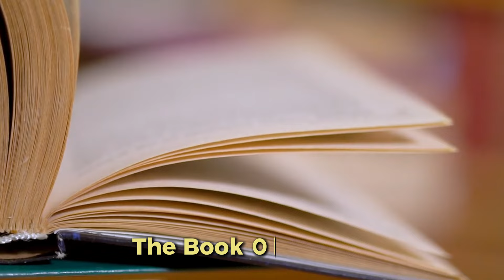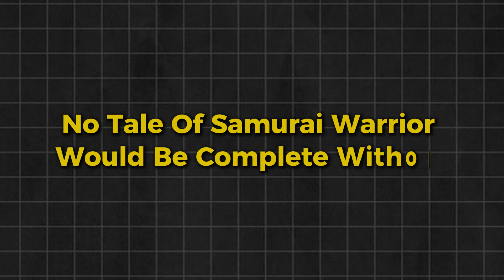Famous Samurai Warriors: Legends of Japan's Fearless Fighters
Discover the incredible stories of Japan's most famous samurai warriors in our latest video, "Famous Samurai Warriors: Legends of Japan's Fearless Fighters." 🎥🗡️ Join us as we delve into the lives and legends of these iconic figures who shaped Japanese history with their bravery, skill, and honor. From Miyamoto Musashi and Oda Nobunaga to Tomoe Gozen and Takeda Shingen, explore the fascinating tales of these legendary warriors and their enduring legacy. Whether you're a history enthusiast or intrigued by the samurai way of life, this video offers an immersive journey into the world of Japan's fearless fighters.